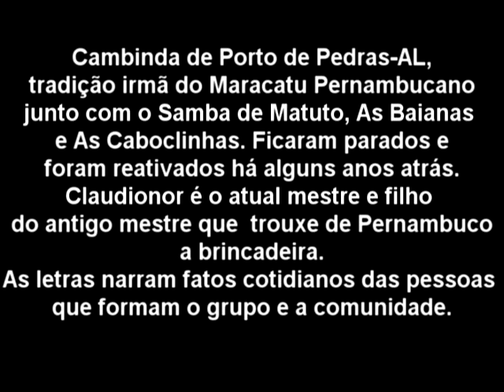Cambindas de Porto de Pedras-AL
As Cambindas de Porto de Pedras-AL é um grupo irmão do Maracatu Pernambucano, também são brincadeira carnavalesca, as melodias e as formas musicais são muito próximas, além das Baianas como personagens mais numerosas. "Tiram peça" que é criar letras para narrar fatos ou contar histórias, usando melodias tradicionais ou comuns. Essa característica está presente em outras tradições alagoanas como: Samba de Matuto, Caboclinhas e Baianas. Esse grupo ficou desativado e voltou há algum tempo com Claudionor, filho do Mestre antigo como mestre, que nos conta sobr seu pai, "ele trouxe essa brincadeira de Pernambuco". Outro aspecto interessante é a não existência de mulheres. As Baianas dos grupos são homens que dançam vestidos de mulheres.